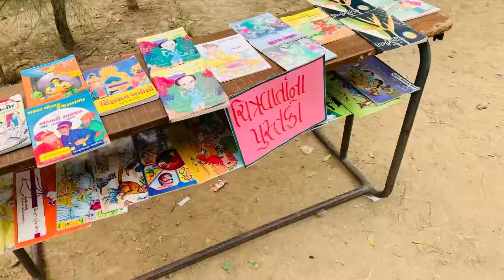Book fair| koth kanya shala| Dholka| Ahmedabad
Organised book fair in koth kanya shala to enhance interest of children towards books and library with the help of teachers and HM of the school.